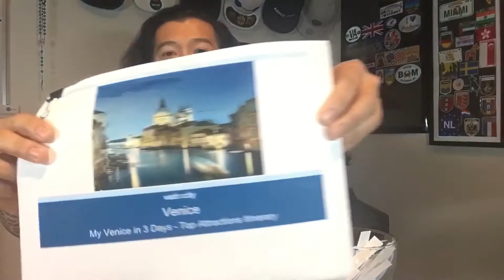Language Game: ITALIAN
As prelude to my trip to Venice next month I am playing a language game featuring ofcourse ITALIAN. Thanks to Print Bless Digital Printing for my Tshirt and coffee mugs.